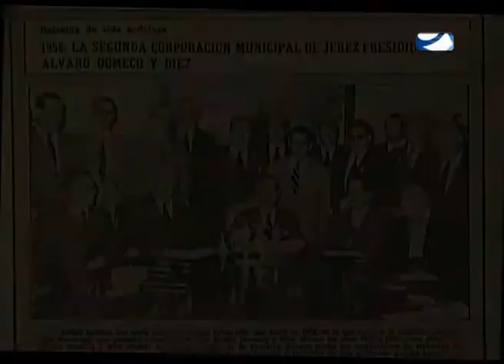JEREZANOS DE LEYENDA ALBERTO DURÁN 1ª PARTE